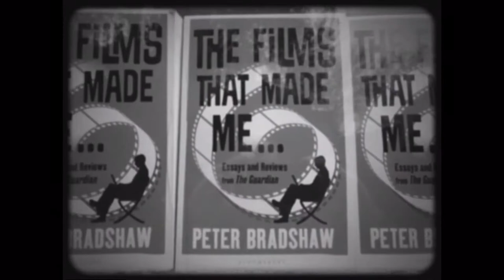PETER BRADSHAW THE VLOG on GEORGE CLOONEY THE MIDNIGHT SKY and LEONIE KRIPPENDORFF COCOON